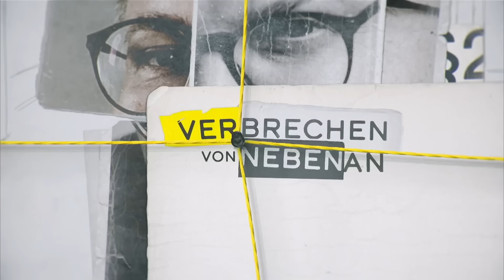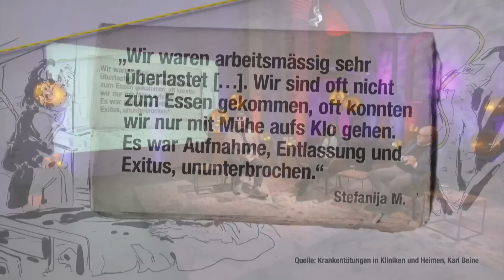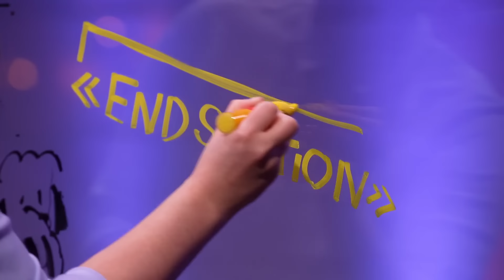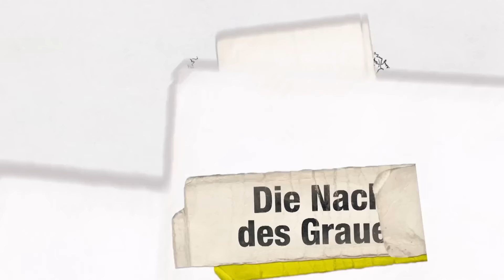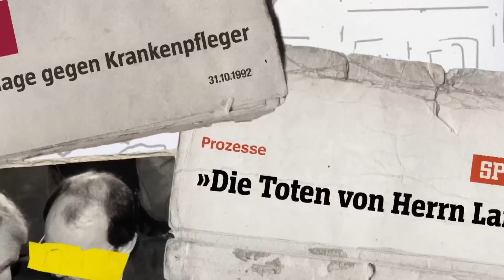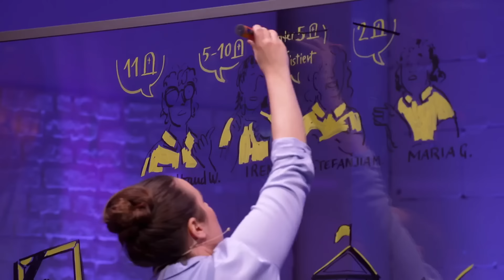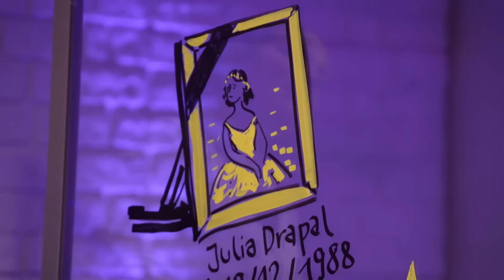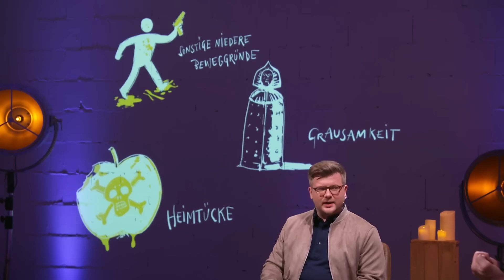Die Todesengel von Lainz (2022)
1991 wurden vier Wiener Krankenpflegerinnen zu langen Gefängnisstrafen verurteilt. Sie hatten zwischen 1983 und 1989 im Krankenhaus in Lainz zwanzig Menschen ermordet. Die Zahl der Verdachtsfälle lag weit höher. Die Dokumentation zeichnet nach, wie es zu diesen Serienmorden kommen konnte, und welche Mitverantwortung Kolleg*innen und Vorgesetze tragen . . .